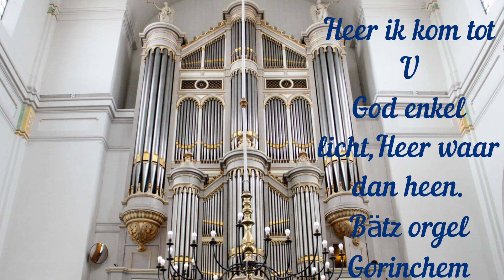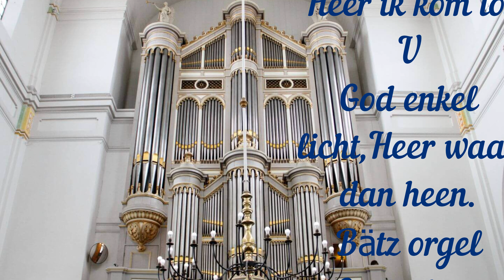Heer ik kom tot U/ God enkel licht / Heer waar dan heen , Bätz orgel Gorinchem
Sweelinq sample set